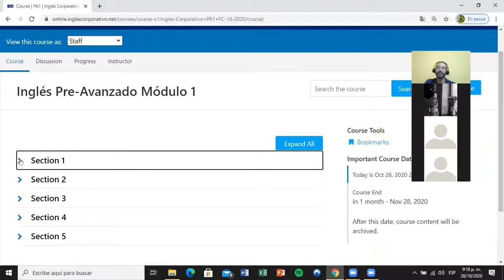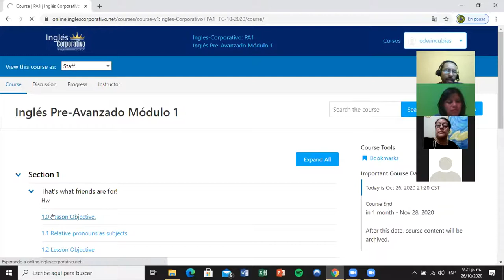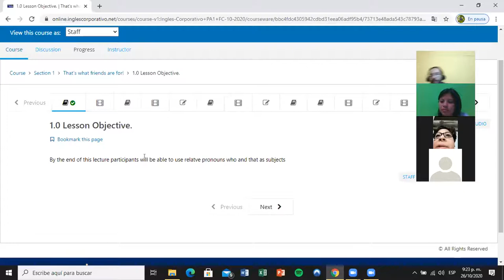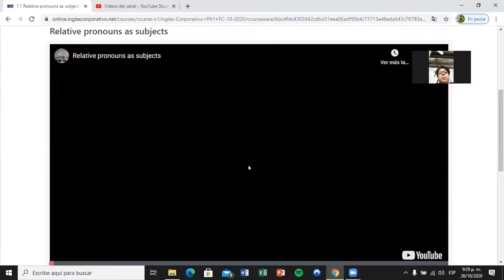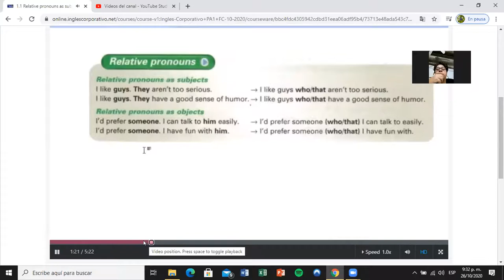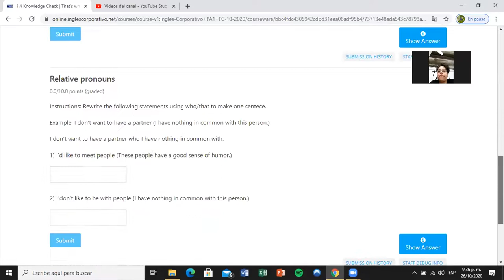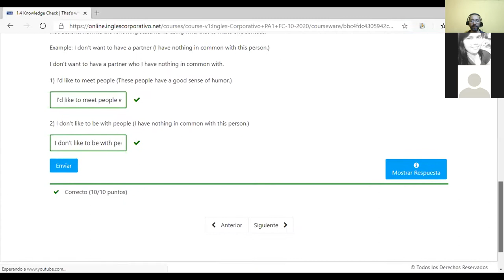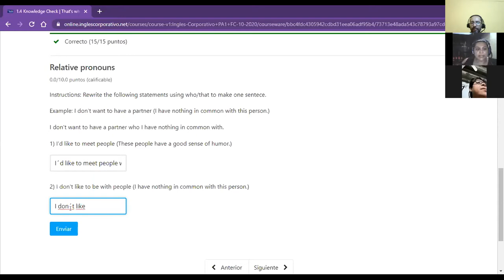Ingles Corporativo- Day 1 introductions